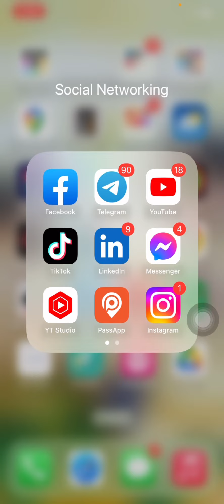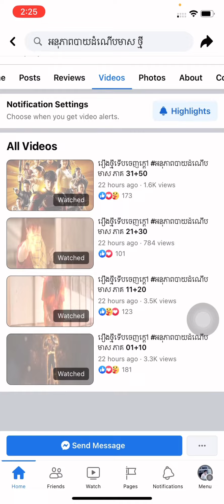ABC54 DRAMA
សូមគោរពជំរាបសួរបងប្អូនជាទីស្រលាញ់ ចំពោះការចូលមកកាន់ផេករបស់ Admin ! សូមជូន៖
សូមអរគុណទុកជាមុន!!!